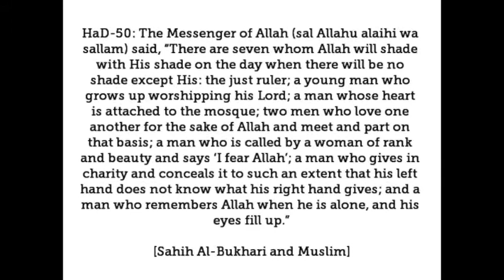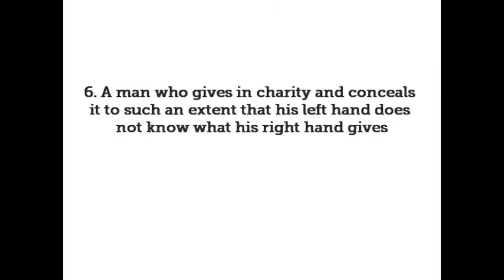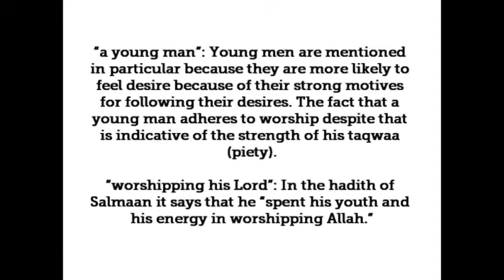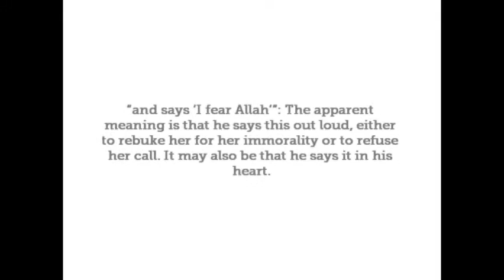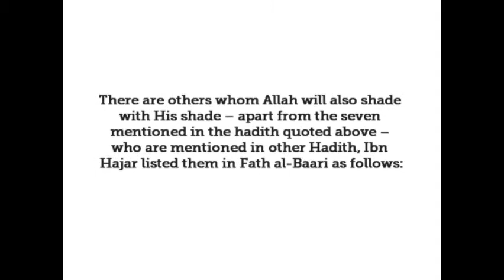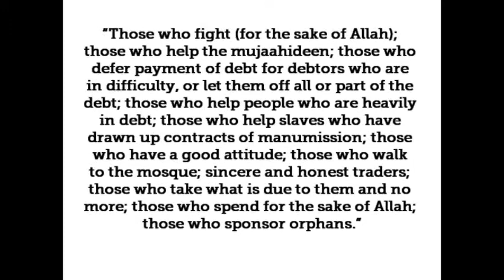HaD-50 - The seven shaded - hadithaday.org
The Messenger of Allah (sal Allahu alaihi wa sallam) said, "There are seven whom Allah will shade with His shade on the day when there will be no shade except His: the just ruler; a young man who grows up worshipping his Lord; a man whose heart is attached to the mosque; two men who love one another for the sake of Allah and meet and part on that basis; a man who is called by a woman of rank and beauty and says 'I fear Allah'; a man who gives in charity and conceals it to such an extent that his left hand does not know what his right hand gives; and a man who remembers Allah when he is alone, and his eyes fill up."
[Sahih Al-Bukhari and Muslim]